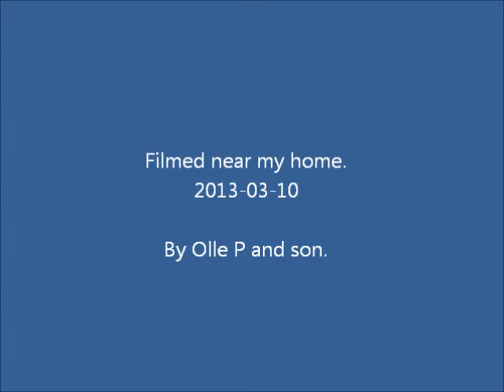Ice Claws 3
Some nice winter driving with my crawler, now set for higher speed.